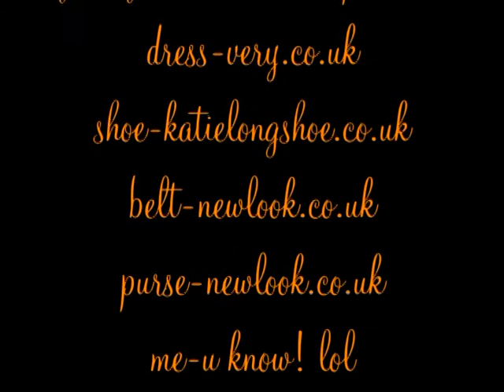OOTD I Vintage dress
so its the 60's vibe...details at the end of the video! hav fun! x